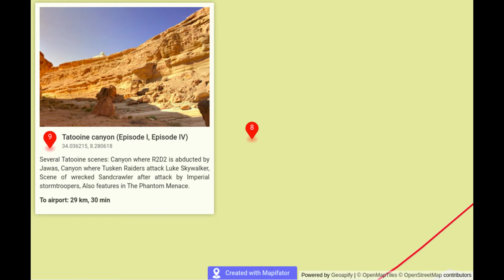Star Wars Tatooine planet in real-life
Map story that show Star Wars Tatooine planet filming places in Tunisia.